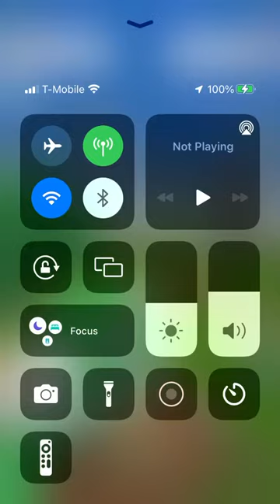[Pokemon GO] Gym Leader Cliff battle (Shadow Machop)